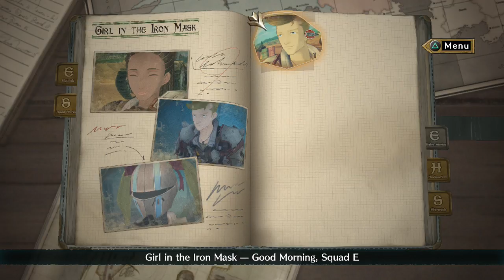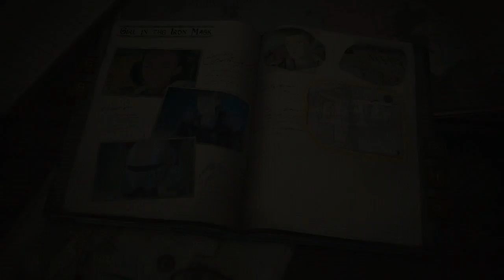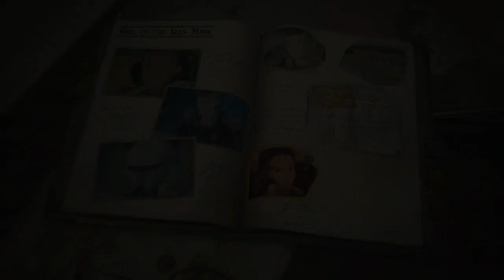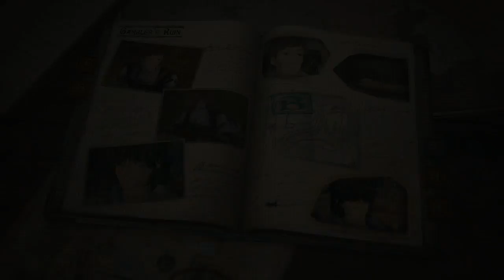Squad Stories Pt 2 - Let's Play Valkyria Chronicles 4 #9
And we're back with more Squad Stories. Since we did like half of them last time, we'll do another half this time! Our adventures continue with Squad E, and we may even see a new map. Can we prevail? And will Teresa get to cut somebody? Tune in to find out!